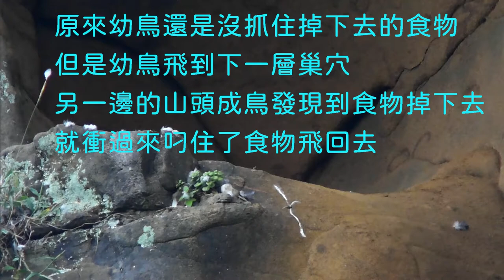酋長岩遊隼_EP33_親鳥餵食雛鳥_200510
2020年5月10日遊隼二寶秀,
大寶二寶已經很調皮的會在山頭上飛來飛去,
雖然飛行技術還不太好,
三寶還在巢穴附近不太能飛,
這一集應該是二寶啃雞爪還有親鳥餵食雛鳥畫面.